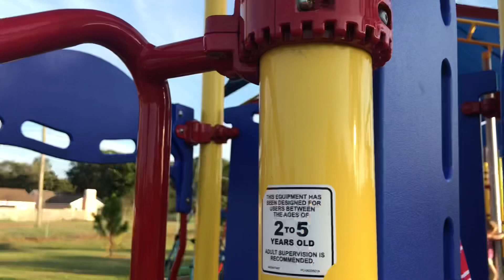Joshy 4th birthday vlog